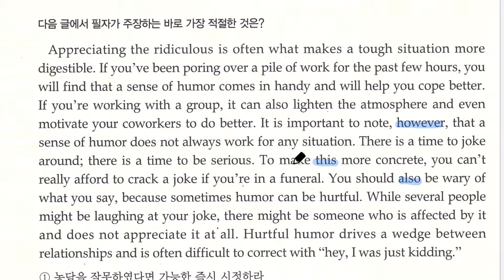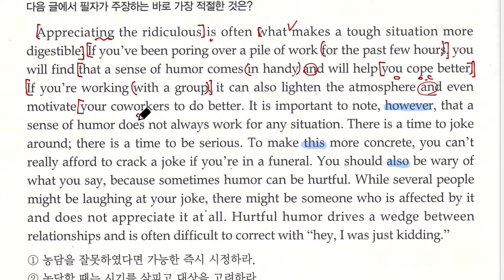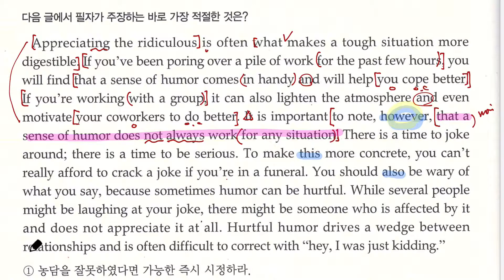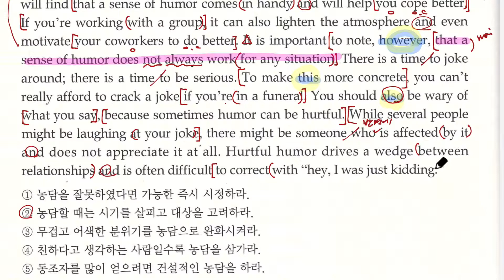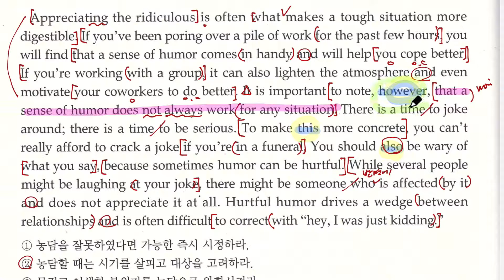파사쥬 유형독해 Section Test 6번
파사쥬 유형독해